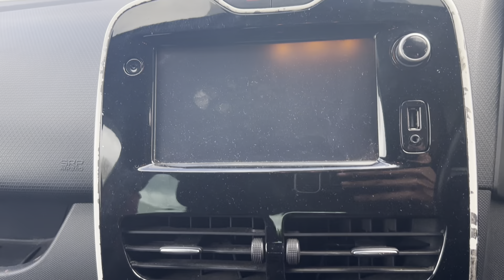LOT 908 RENAULT CLIO SPORT AUTO